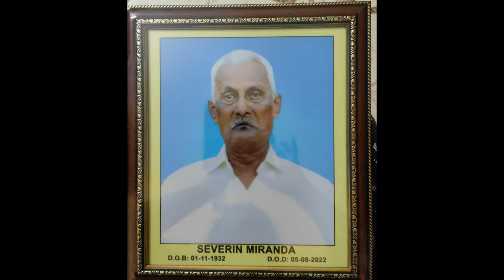FUNERAL CEREMONY OF MR. SEVERIN MIRANDA, KULSHEKAR 8/8/2022